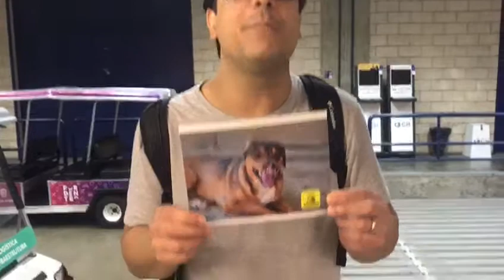As estrelas também apoiam essa causa: Lúcio Mauro Filho